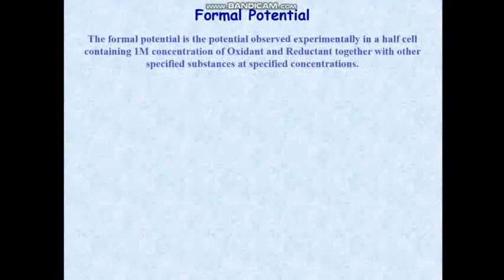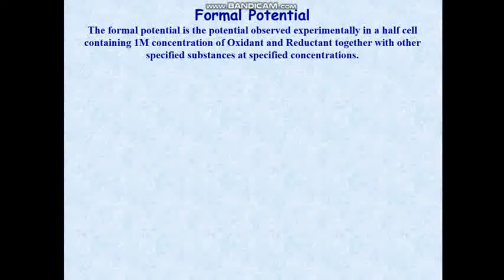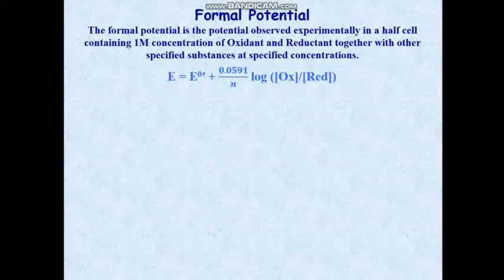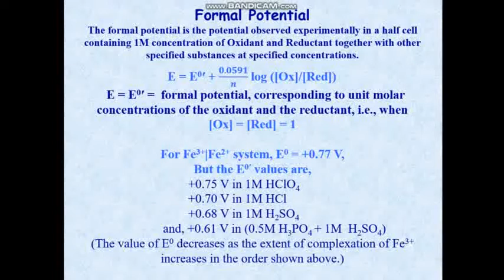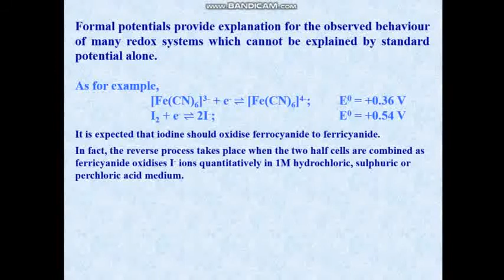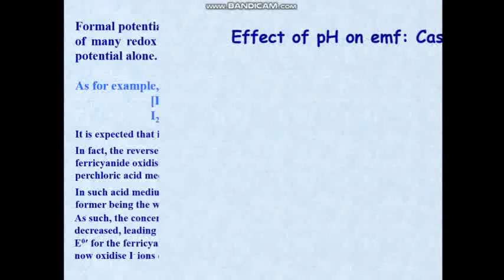Redox Chemistry, Bengali version: Lecture 9: Formal Potential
Formal potential of Ferric Ferrous System, ferricyanide system oxidizes iodide to become ferrocyanide and liberates iodine quantitatively. The phenomena of complex formation and protonation.

Click below for the  English version

Click below for the  previous video in Bengali

Click below for the  previous video in English

Click below for the  next video in English

Click below for the next  video in Bengali